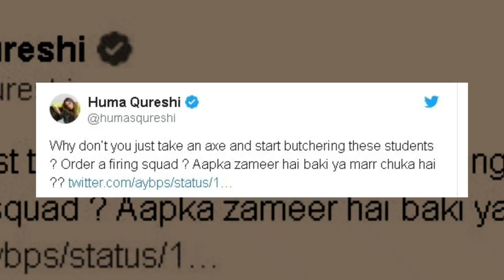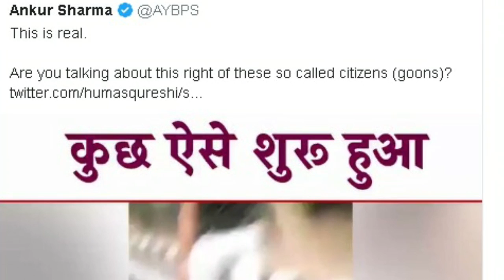Huma Qureshi statement on CAB: CAB पर हुमा के बयान पर विवाद, इस वीडियो में है सच्चाई !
Huma Qureshi CAB statement, CAB पर हुमा के बयान पर विवाद, इस वीडियो में है सच्चाई !

Huma Qureshi on Citizenship Amendment Bill,
Huma Qureshi controversial statement,
Huma Qureshi statement on CAB,
actress Huma Qureshi,
Huma Qureshi on CAB,
CAB Bill,
Citizenship Amendment Bill,
CAB protest,
CAB protest in india,
citizenship bill 2019,
citizenship amendment bill 2019,
CAB protest all over india,
Citizenship Amendment Bill in hindi,
नागरिकता संशोधन बिल ,
नागरिकता संशोधन बिल 2019,